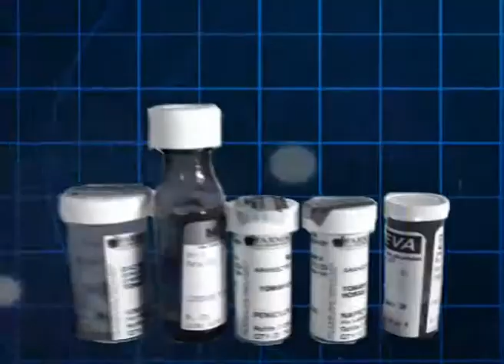Diagnóstico & Debate 10-5-12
Obesidad, un mal que afecta a cada vez más gente. Una charla con la Dra.Capelletti experta en el tema.